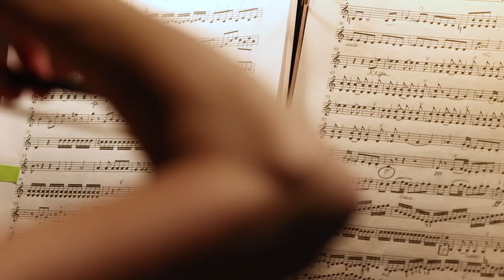L'Amant Anonyme, Joseph Bologne, Chevalier de Saint-Georges (1745–1799)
Composer Joseph Bologne, also known as the Chevalier de Saint-Georges, was among the 18th century’s most extraordinary musical figures. He rose to fame among the European aristocracy as a virtuoso violinist, composer, and conductor; and was noted as one of the greatest swordsmen of his day and led numerous military campaigns as a high-ranking officer. Bologne was born in Guadeloupe to George Bologne, his Caucasian French father, and Nanon, his enslaved African mother. When his father was unjustly accused of murder, the family fled to France to avoid the younger Bologne being sold into slavery.

The CD's accompanying booklet essay, titled “Silenced No More: Composer Joseph Bologne and the French Operatic Tradition” by Marc Clague, Professor of Musicology and Associate Dean at The University of Michigan Ann Arbor, provides historical context and insight into Bologne’s life and the opera.